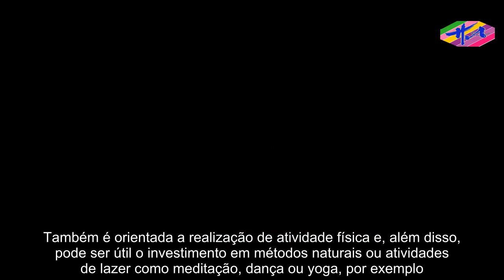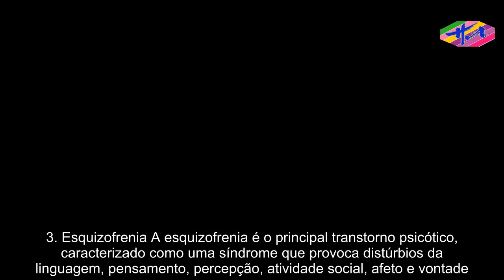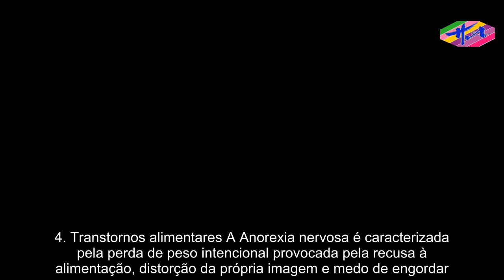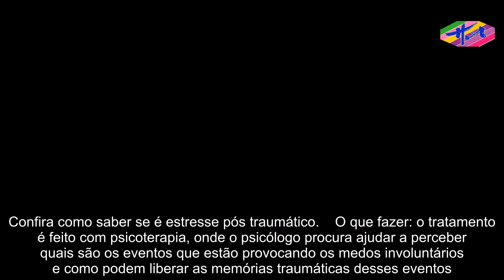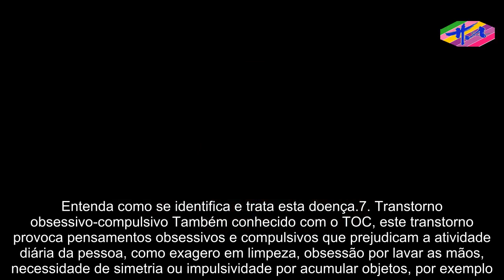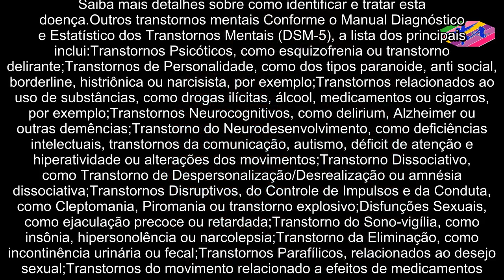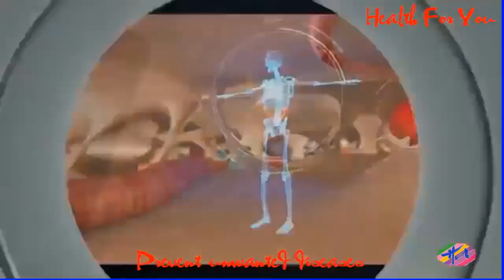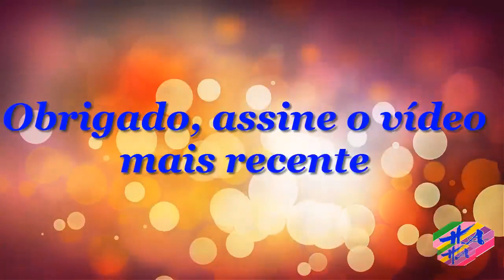Saúde - Transtornos mentais mais comuns: como identificar e tratar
Transtornos mentais são disfunções no funcionamento da mente, que podem afetar qualquer pessoa e em qualquer idade e, geralmente, são provocados por complexas alterações do sistema nervoso central. Existem diversos tipos de transtornos mentais, que são classificados em tipos, e alguns dos mais comuns incluem aqueles relacionados à ansiedade, depressão, alimentação, personalidade ou movimentos, por exemplo. A seguir, falaremos dos principais transtornos mentais na população, e no final há uma lista completa de outros tipos existentes.   1. Ansiedade Os transtornos de ansiedade são muito comuns, presentes em cerca de 1 a cada 4 pessoas que vão ao médico. Eles são caracterizados por uma sensação de desconforto, tensão, medo ou mau pressentimento, que são muito desagradáveis e costumam ser provocados pela antecipação de um perigo ou algo desconhecido. As formas mais comuns de ansiedade são a ansiedade generalizada, a síndrome do pânico e as fobias, e são muito prejudiciais tanto por afetar a vida social e emocional da pessoa, como por provocar sintomas desconfortáveis, como palpitação, suor frio, tremores, falta de ar, sensação de sufocamento, formigamentos ou calafrios, por exemplo, e pelo maior risco de desenvolver depressão ou vícios pelo álcool e medicamentos. O que fazer: é recomendada a realização de psicoterapia com o psicólogo, além de acompanhamento com o psiquiatra que, em alguns casos, poderá indicar o uso de remédios que aliviam os sintomas, como antidepressivos ou ansiolíticos. Também é orientada a realização de atividade física e, além disso, pode ser útil o investimento em métodos naturais ou atividades de lazer como meditação, dança ou yoga, por exemplo. Saiba mais sobre as formas de tratar a ansiedade.   2. Depressão Cerca de 15% das pessoas apresentam depressão em algum momento da vida. A depressão é definida como o estado de humor deprimido que persiste por mais de 2 semanas, com tristeza e perda do interesse ou do prazer nas atividades, podendo ser acompanhada de sinais e sintomas como irritabilidade, insônia ou excesso de sono, apatia, emagrecimento ou ganho de peso, falta de energia ou dificuldade para se concentrar, por exemplo. Entenda como saber se é tristeza ou depressão. O que fazer: para tratar a depressão, é indicado o acompanhamento com o psiquiatra, que irá indicar o tratamento de acordo com a gravidade do quadro e os sintomas apresentados. A principal forma de tratar a depressão é a combinação de psicoterapia com o psicólogo e uso de medicamentos antidepressivos prescritos pelo psiquiatra, que incluem Sertralina, Amitriptilina ou Venlafaxina, por exemplo.3. Esquizofrenia A esquizofrenia é o principal transtorno psicótico, caracterizado como uma síndrome que provoca distúrbios da linguagem, pensamento, percepção, atividade social, afeto e vontade. É mais comum em jovens, no final da adolescência, apesar de poder surgir ao longo de outras idades, e alguns dos sinais e sintomas mais comuns são alucinações, alterações do